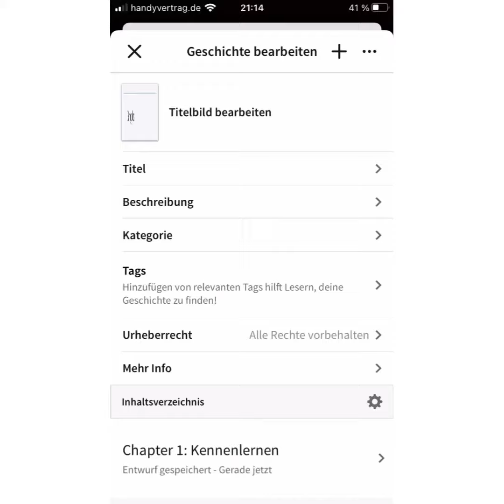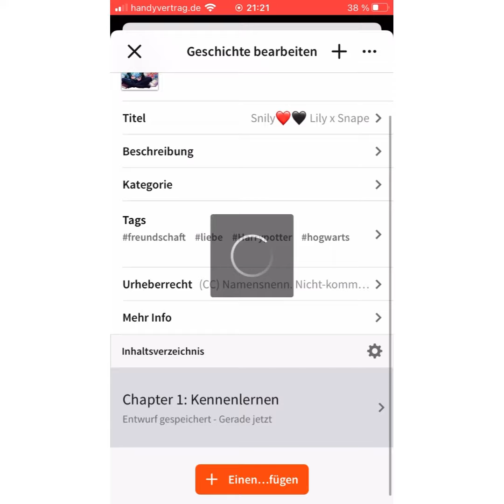Creating a Snily Story (German) on Wattpad Part 1